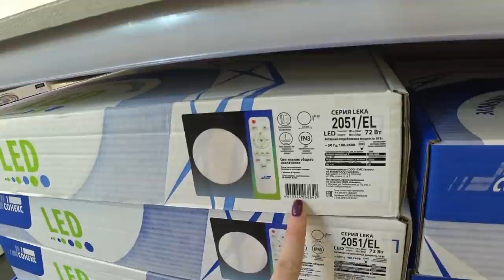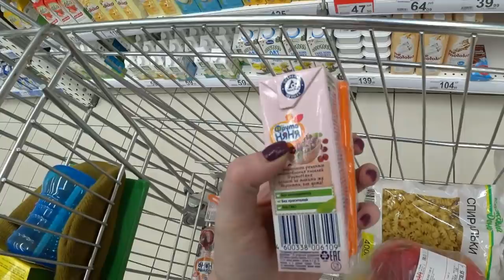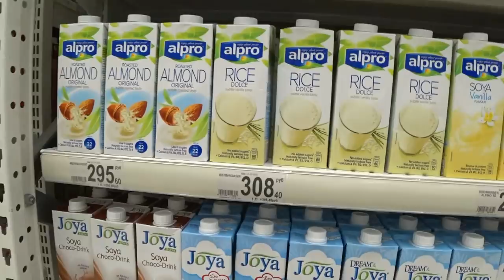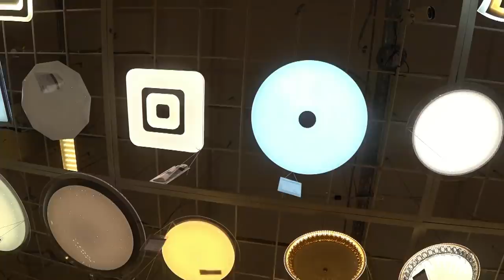Шопинг Влог/ Обстановка Ростов SilenaSway_Силена Вселенная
Шопинг влог, выбор освещения в спальню, карантин